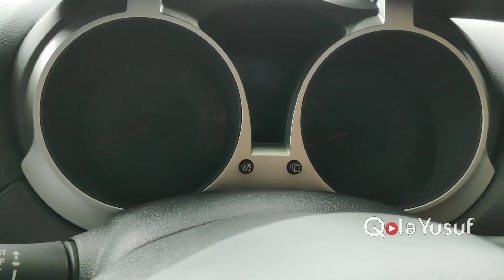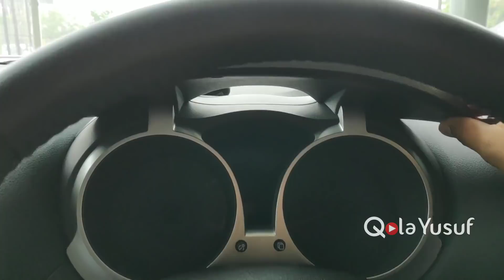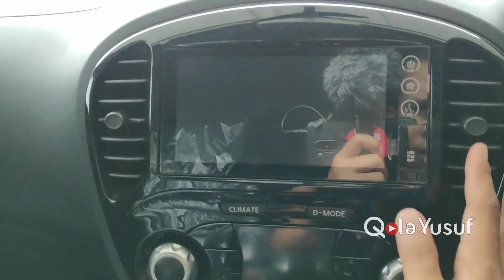Eksplorasi Nissan NEW JUKE Tipe 1.5 CVT Red Interior Nissan Indonesia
Ini adalah Eksplorasi Mobil Nissan NEW JUKE 1.5 CVT Red Interior Varian Atas yang Mewah dan Canggih warna Putih, Mobil ini memiliki Desain yang anti mainstream dan sangat berbeda dari mobil biasanya. Mas Usup melakukan Explorasi dari Bagian Exterior Nissan NEW JUKE 2018 Terbaru meliputi Bagian Depan (Headlamp LED Strip, DRL, Lampu Sign, Positioning Lamp, Grill Depan Terbaru, Kap Mesin), Samping (Ban, Velq, Spion, Pintu, Handle Pintu), dan Belakang (Stop Lamp, Reflektor, Antena, bagasi, ban serep), Explorasi Mesin Nissan NEW JUKE 2018 menggunakan Mesin yang sama dengan Mesin Mitsubishi Xpander yang bertenaga tetapi tetap irit BBM, dan yang terakhir Interior Nissan Juke 2018 (Interior Baru Warna Hitam Cokelat, Setir, Dashboard Baru warna Hitam Cokelat Black, Jok Baru warna Cokelat, dan Power Outlet, Kunci Immobilizer, AC dan Power Steering dan Head Unit Audio Dual Din), Nissan NEW JUKE 2018 memiliki Fitur Safety ada ABS, dan Isofix, simak videonya disini
Dan silahkan di komentari

Terimakasih

Salam,
Qola Yusuf
Follow IG kami @qolayusuf

Untuk Informasi dan Pemesanan Mobil All New LIVINA 2019 Hubungi Nissan Banjarmasin
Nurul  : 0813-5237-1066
WA, Telpon / SMS

Daftar Harga Nissan NEW JUKE RX 2018
Wilayah Banjarmasin - Kalimantan Selatan
1.5 CVT Red Interior : Rp. 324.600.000
Harga per 6 Juni 2019

Melayani Penjualan Wilayah Kalimantan Selatan, Kalimantan Tengah, Kalimantan Timur dan Kalimantan Barat.
Banjarmasin, Banjarbaru, Martapura, Tanah Laut, Tanah Bumbu, Marabahan, Rantau, Kandangan, Barabai, Amuntai dan Tanjung, Palangkaraya, Kapuas, Pulang Pisau, Sampit, Pangkalan Bun, Balikpapan, Samarinda, Pontianak.

Perangkat yang saya gunakan untuk membuat video ini Pocophone F1 6/128 GB (by Xiaomi)

Dealer Nissan Motors Banjarmasin
Jl. Ahmad Yani Km. 11 Gambut, Kalimantan Selatan